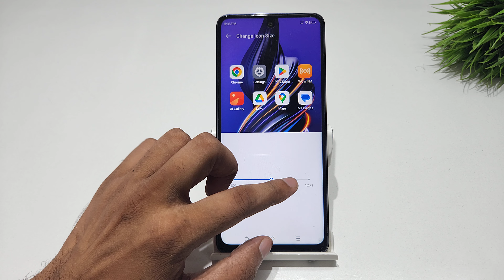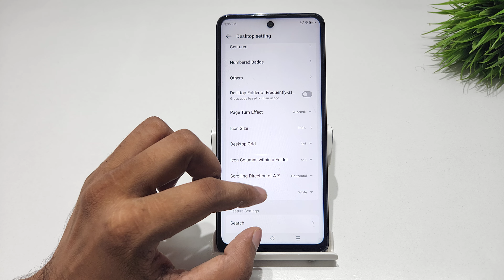how to turn on apps badges in tecno pova 4,3 | tecno pova neo 5g me notification badges kaise lagaye